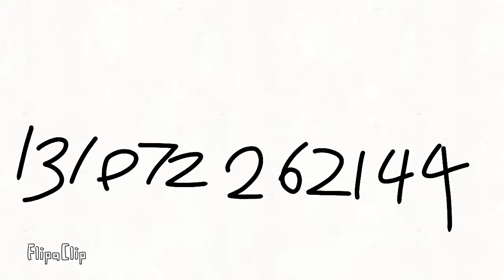1-10000000000000000000! And Also 100 Quintillion 30 Speed Increases S